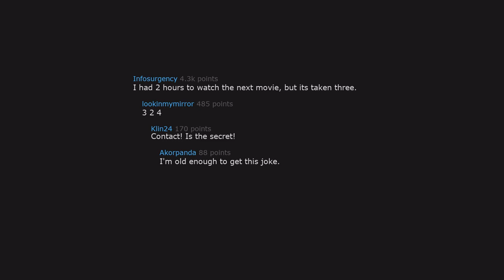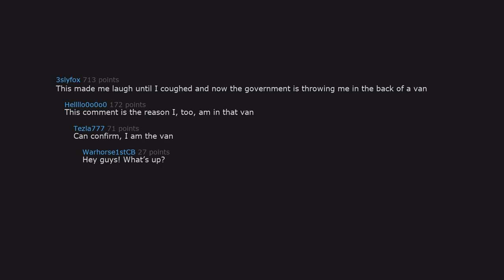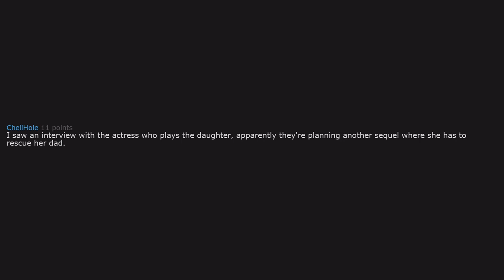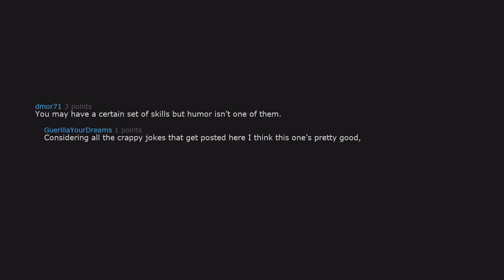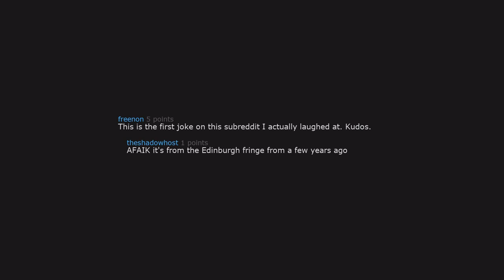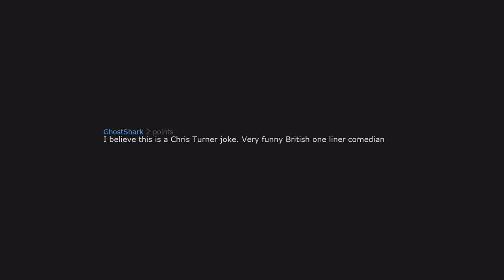I had an idea for a movie plot where a retired CIA agent searches for his kidnapped daughter r/Jokes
I had an idea for a movie plot where a retired CIA agent searches for his kidnapped daughter in Paris, but it turns out that idea was taken. I had another idea for one where the same agent is kidnapped with his wife in Istanbul, but it turns out that one was taken too. r/Jokes